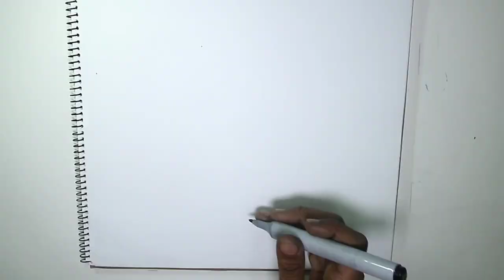How to draw realistic squirrel | Excellent Drawing Easily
how to draw a realistic squirrel step by step .

Materials you need to draw for Acrylic Painting & oil pastel panting project :

4b Faber-Castell Pencils